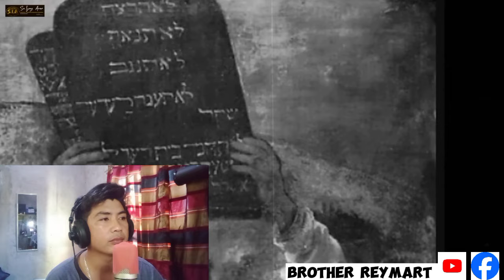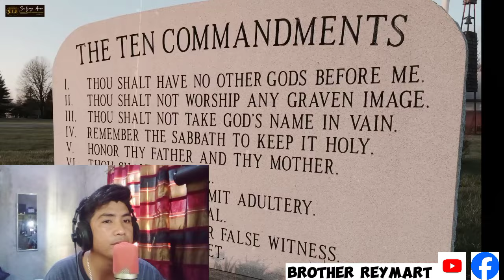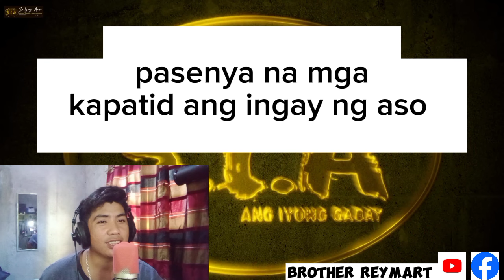ANG MAITIM NA LIHIM NG RCC PATUNGKOL SA BLACK NAZARENE ISINIWALAT NG BIBLIYA REACTION VIDEO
ang MAITIM NA LIHIM NG RCC PATUNGKOL SA BLACK NAZARENE ISINIWALAT NG BIBLIYA REACTION VIDEOS MULA KAY SAIYONG ARAW